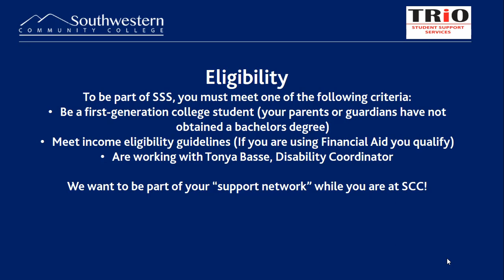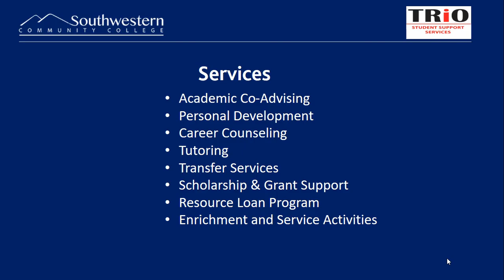Student Support Services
Dominique Benson, Director of Student Support Services
Southwestern Community College, Sylva, NC